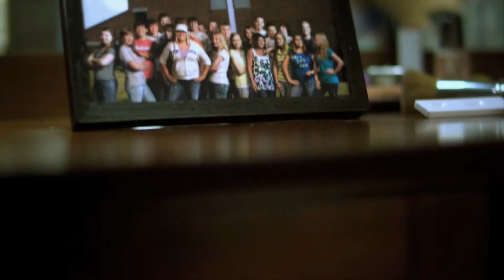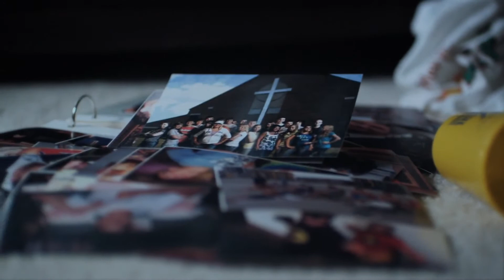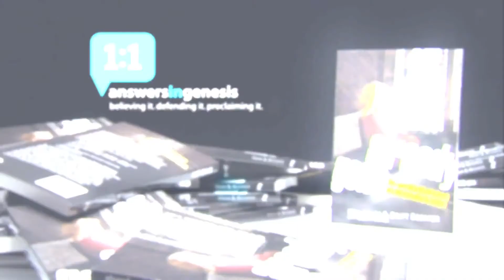ALREADY GONE book promotion video clip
have you thought about your youth?  are they developing an appetite for the world?  This book is a MUST!  save your child from a life of sin.